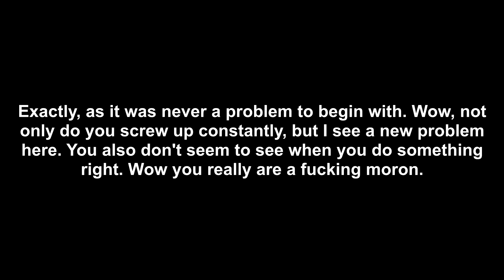Today is the First Day Of Summer (analyzed)